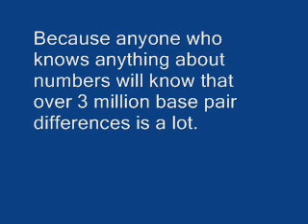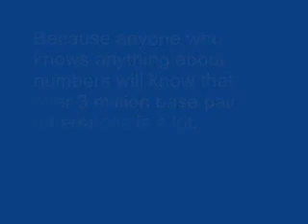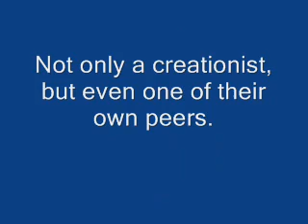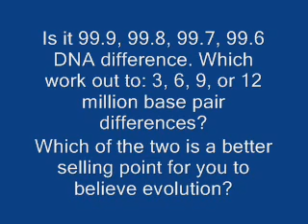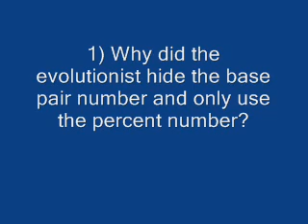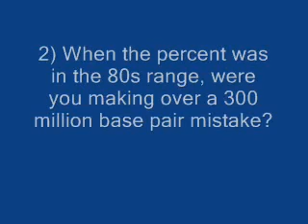Human and chimp DNA difference.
This video will show the truth about the human and chimp DNA difference. It will show what is not being told to us about how big the difference is.